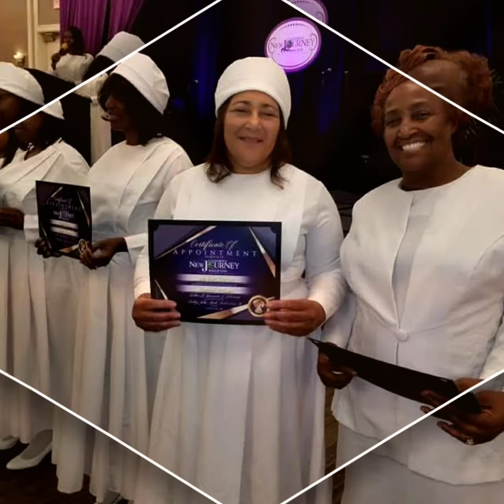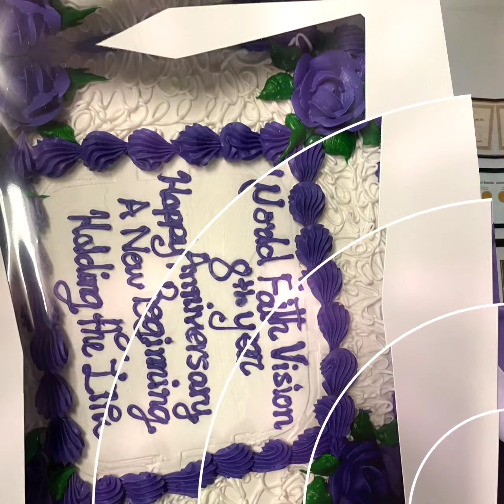2024 Pastors appreciation